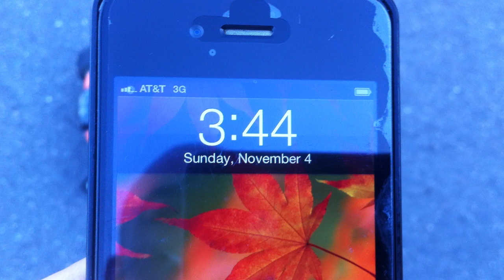T. Outlaw Buggy Ready To Run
Hobby People Outlaw 1/8 4wd Brushless buggy in used by GREAT condition. Comes RTR with radio that has EPA adjustments, brushless motor, ESC, 2s 5000mah Lipo and two (2) bodies; the stock outlaw body that i painted over and a Proline Buggy Shell. I created custom body mounts for the buggy shell and it looks great.